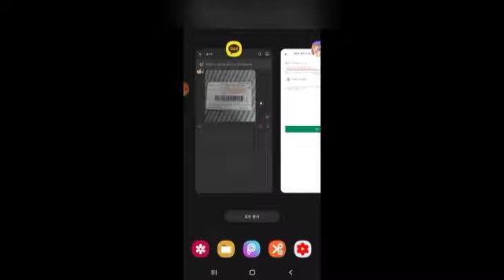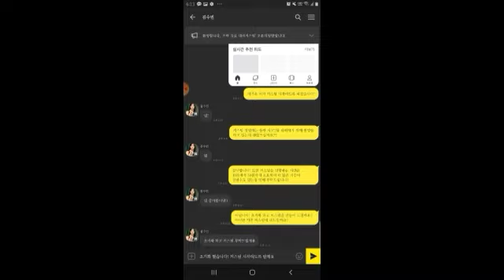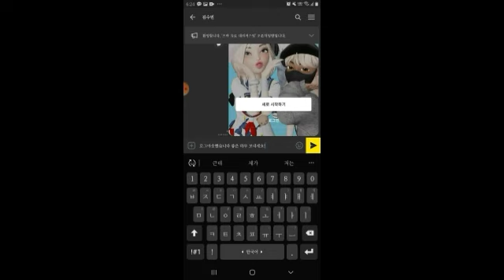[댈컴] | 수빈님의 대리커스텀을 진행하는 영상입니다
⬇️대리커스텀 신청하기⬇️
httpsyoutu.bepZinZFQhhRw